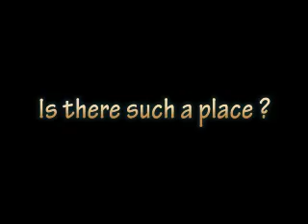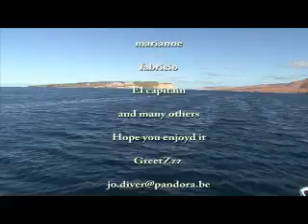Baja california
baja california club cantamar divingb